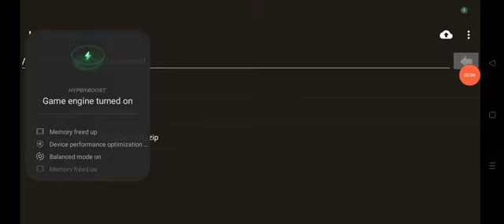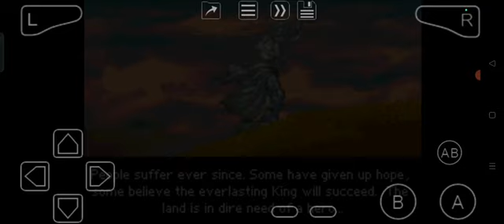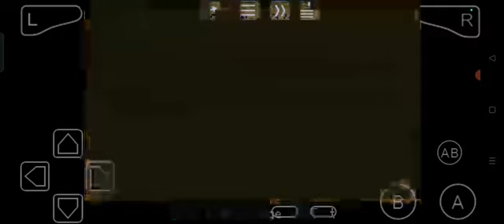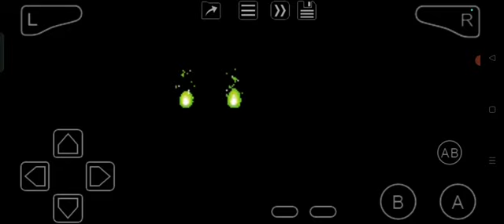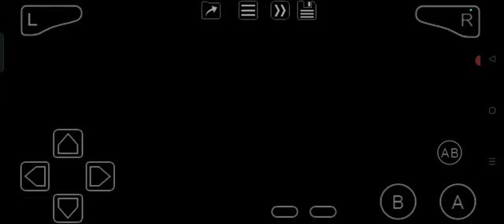Mazes of Fate (GBA) Gameplay #1